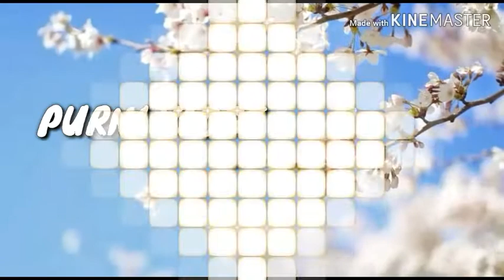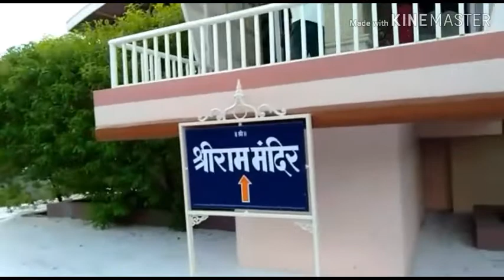ಪಂಢರಪುರದ ಗೋಪಾಳಪುರ.ಶ್ರೀ ಗಜಾನನ ಮಠ / pandharapur Gopalapur sri Gajanan Math vlog #51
pandharapur Gopalapur sri Gajanan Math vlog
Welcome To Purni vlogs.
purni vlogs.kannadachannel.kannadayoutuber.
in this video i will show u Beautyfull view of pandharapura gopalapur.sri gajanan math vishnupada temple.
I Hope you all liked this vlog if you do then Do like the video .share the video &subscribe to my chancnel and do not forget to clik on the bell icon for more such videos